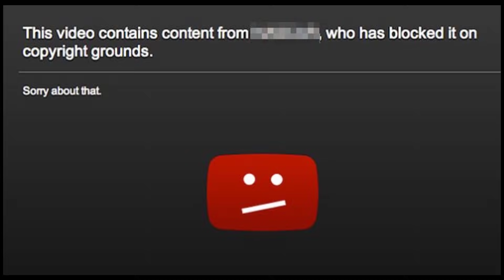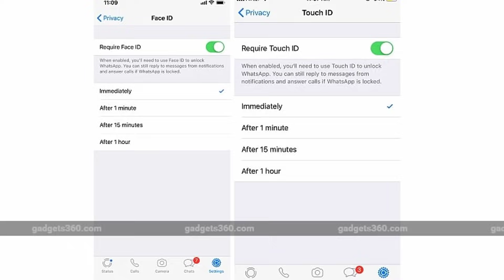Technews in telugu 283: Oneplus 7,vivo v15pro,mi9,samsung galaxy s10,DTH new ruels, youtube new rule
Technews in telugu COBRAPOST EXPOSE